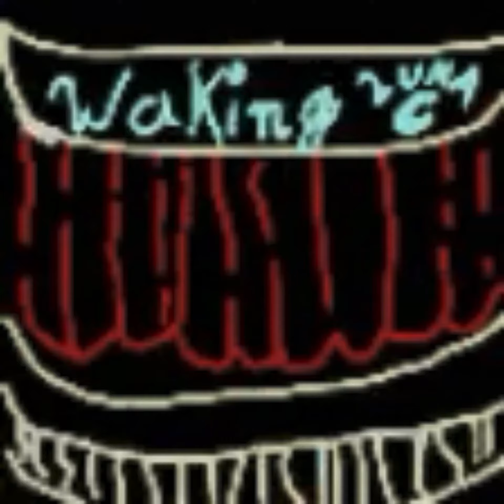By My Hand| Waking Luna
I was originally going to animate a whole video for this, and then I realized I’d need to draw 700 pictures and then I gave up on that idea, but atlas. This took me forever to make, and I hope you enjoy it as much as I did :3